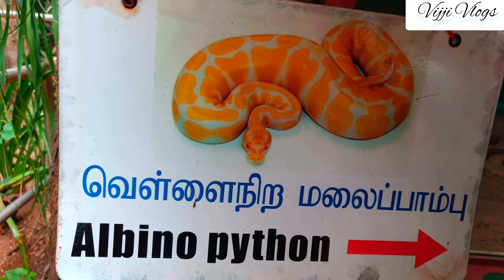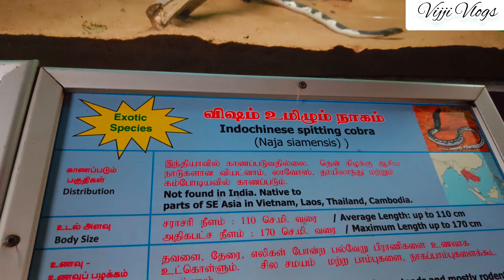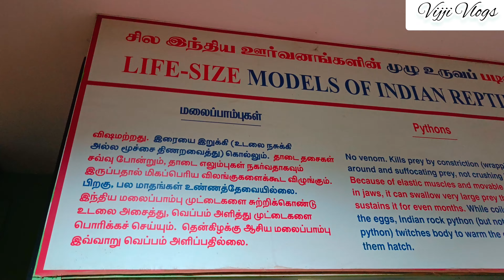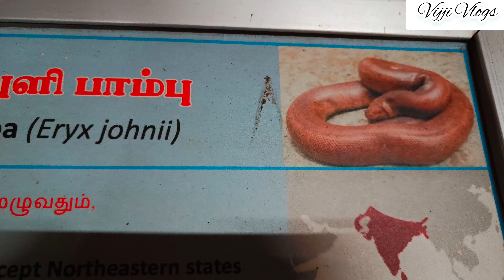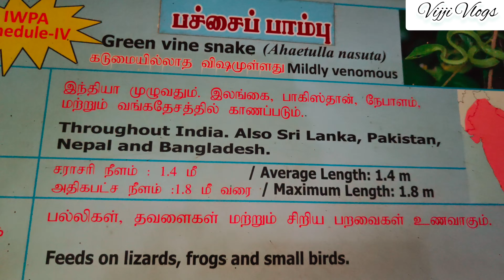Chennai snake 🐍 Park@Chennai# snakes n Reptile 🦎 Museum Reptiles crocodiles# snakes#